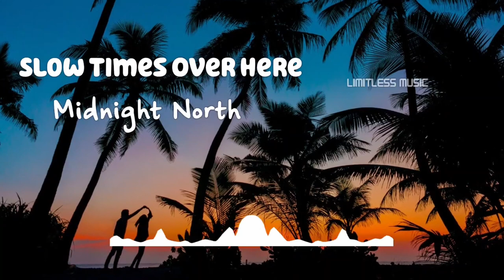Slow Times Over Here | Midnight North | [No Copyright Music]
Track: Slow Times Over Here